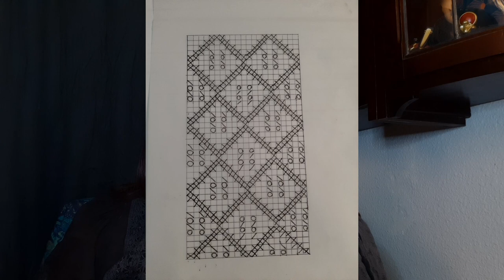Welcome to the Eleonora Project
All photos taken by me unless otherwise noted.

Thank you so much for checking out this video, and I hope you'll stick around. Most of my EP updates are at EleonoraProject.wordpress.com, where I post progress pictures on the knitting, sewing, and embroidery that goes into this project, as well as lots of historical and cultural background information on Eleonora di Toledo, Cosimo I de' Medici, Florence, and the Renaissance world in general.

KnotMagick Studios is my company, which covers the publication of my work, video production, etc. You can usually find me around the internet for non-EP work as KnotMagick or KnotMagickKnitter.